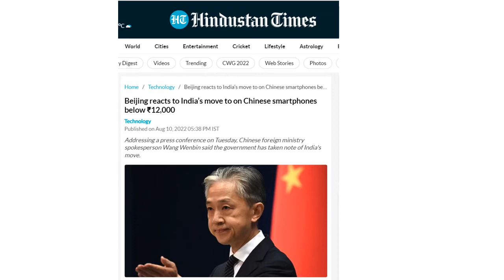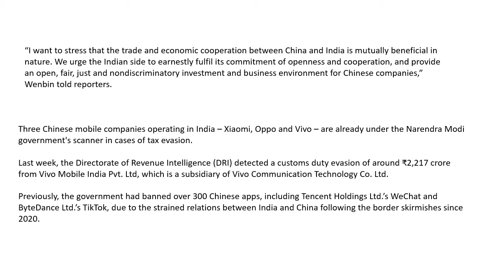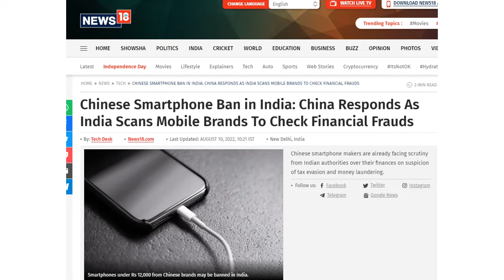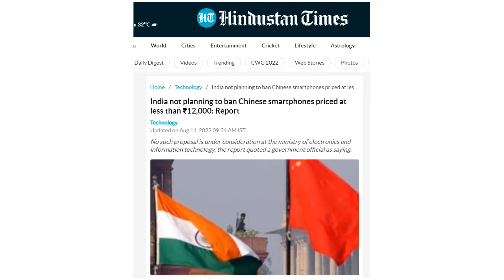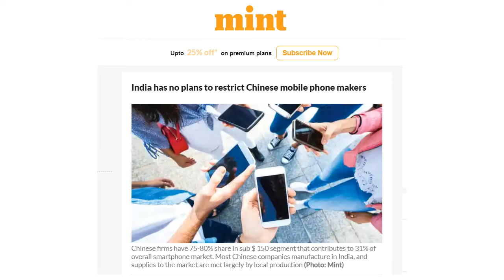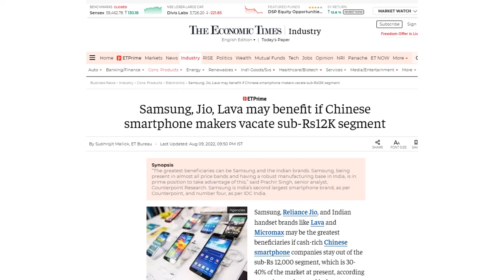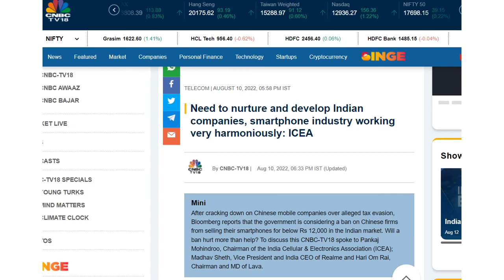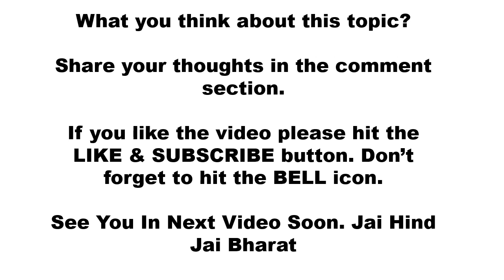Is India Planning To Ban Chinese Smart Phones ? | Know All About It | UPSC